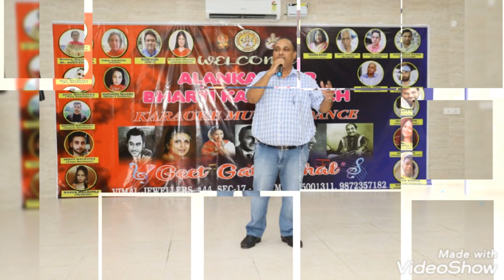4 September 2022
Alankar sur bharti kala manch 1st karaoke musical program
part 01